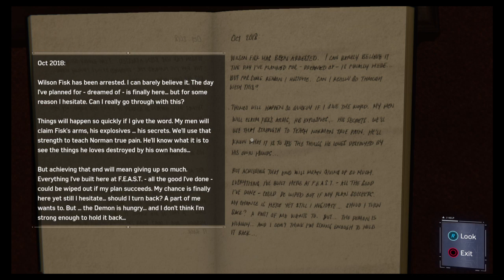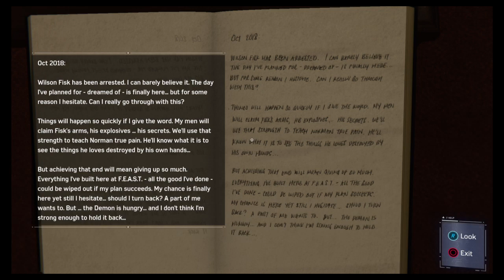Finding martin's dark secret after getting ganged up on by demons.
Yes i summarized the video in the title